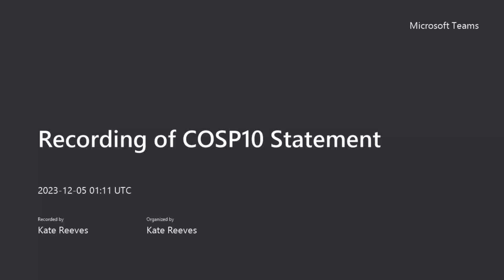National Whistleblower Center CoSP10 Statement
NWC is proud to participate in the tenth session of the Conference of the States Parties (CoSP) to the United Nations Convention against Corruption.

At CoSP, NWC will further its work highlighting the importance of whistleblower protections in international anti-corruption efforts. NWC is encouraged to see that many have called for the implementation of a dedicated Whistleblower resolution. Here, we share our recommendations for what a Whistleblower resolution should look like, outlined by NWC representative Kate Reeves.

In recent years, NWC has been invited to participate in the Transparency International, International Anti-Corruption Conference as well as the IX Summit of the Americas. Furthermore, NWC was selected as the Grand Prize Winner of USAID’s Wildlife Crime Tech Challenge.